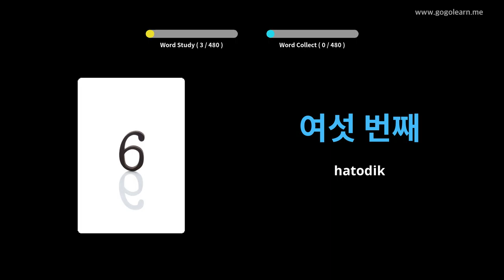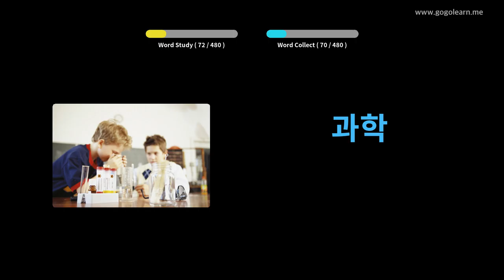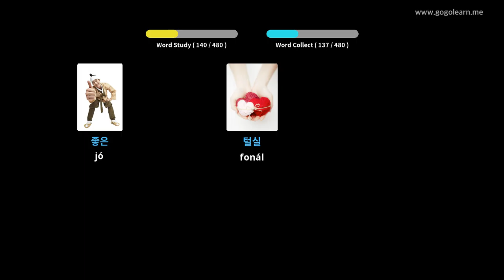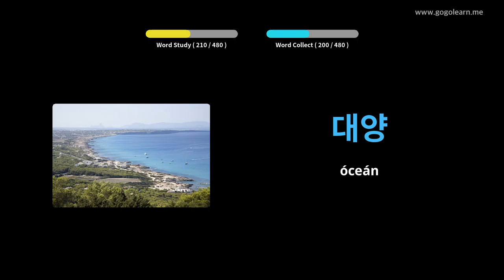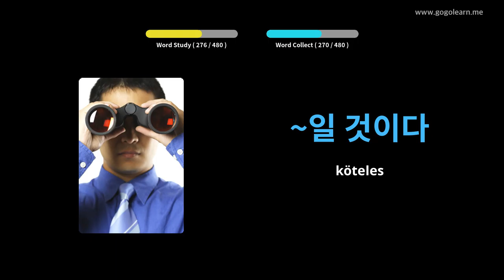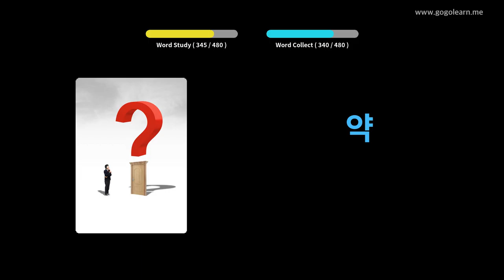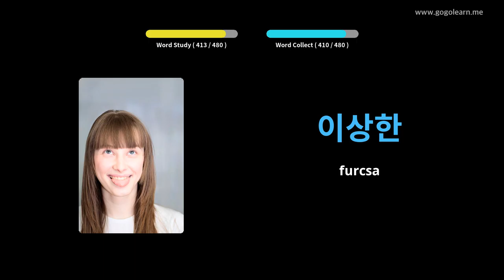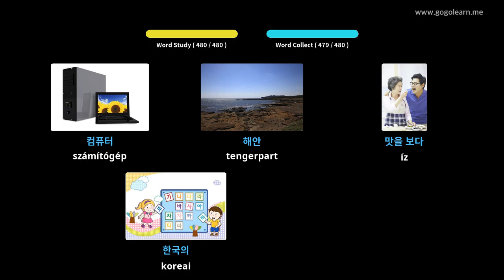Koreai szókincs Általános Iskola | Golearn